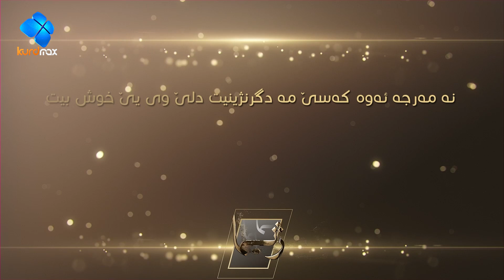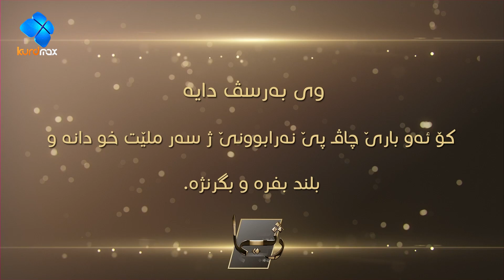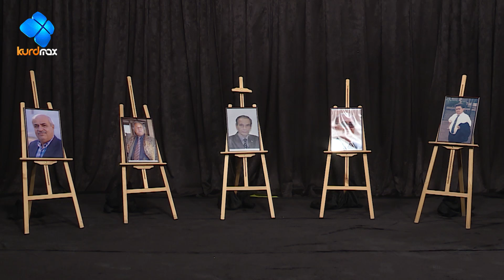Zhima - Ayam Akram - Alqay 5 ژیما لەگەڵ شەمۆ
پڕۆگرامی ژیما بە مانای ژیان و مردن پێشکەشکاری ناسراو هەرمان محەمەد پێشکەشی دەکات، ژیما ئەو کەسایەتییە سەنگینانە میوان دەکات کە زانا و بیرمەندن لە بوارەکەی خۆیاندا و توانیویانە کەسایەتیەکی بەهێز بن لە بوارەکەی خۆیاندا لە نێو کۆمەڵگا و وە جێگەی شانازی میلەتێک بن هەر کەسە و لەو بوارەی کە کاری تێدا دەکات و خزمەتی تێدا کردوە .
مافی لەبەرگرتنەوەی پارێزراوە بۆ تۆڕی میدیایی کوردماکس

@Kurdmax Music

Zhima - Ayam Akram - Alqay 5 ئەیام ئەكرەم